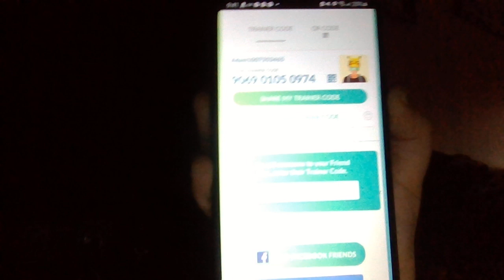My Pokemon go trainer code!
If you want to add me you can.